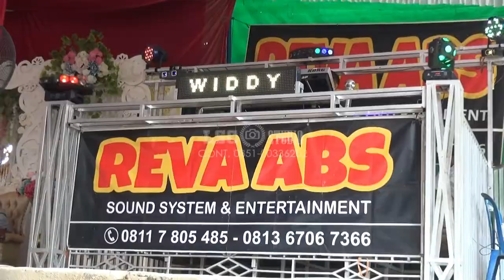Abang Sayang REVA ABS MUSIC PLG/PERNIKAHAN EVI & ANDRE PULOGADUNG PLG/MUSIC REVA ABS PLG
LSC STUDIO
Cont,0851_00336202